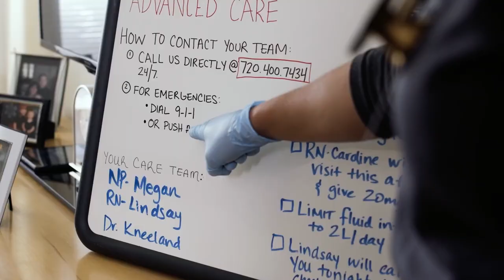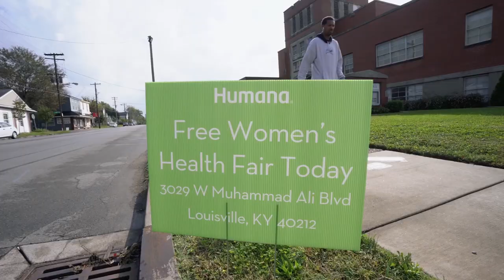2022 Humana Seattle Metro Pickleball Classic MDPro GOLD W.Gabrielsen/E.Lange v D.Vavra/L.Crippen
The Seattle Metro Pickleball Classic grows each year - over 600 contestants at this don't miss NW event held at pickleball's birthplace!